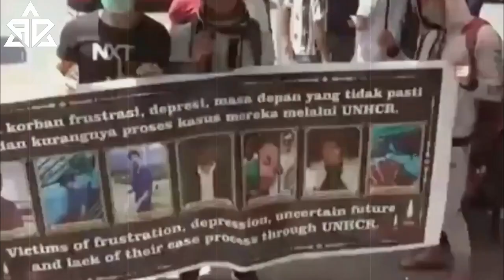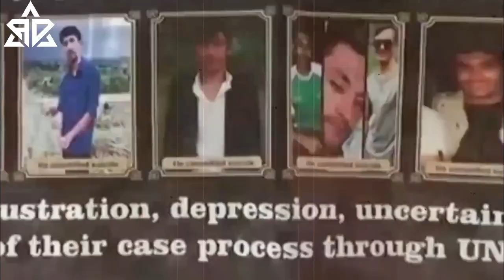Berita terbaru~Ternyata kuncinya ada di Indonesia...!!??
Hormat kami,
Admin ALAS DUNIA